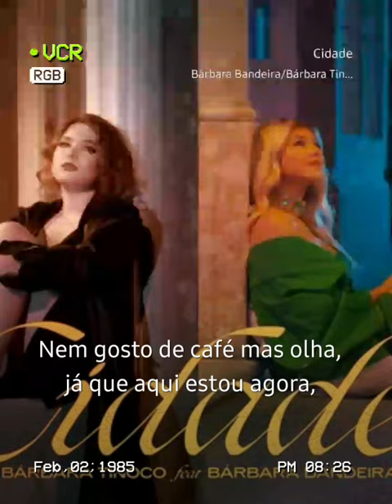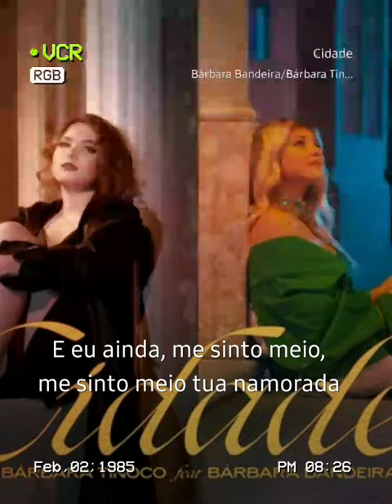starmakerescute.@Cantora_BeaRose♥️🍓-CIDADE-BÁRBARA BANDEIRA(BÁRBARA TINOCO)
Cidade StarMakerEscute 'Cidade' que eu cantei! (StarMaker, karaokê online gratuito)